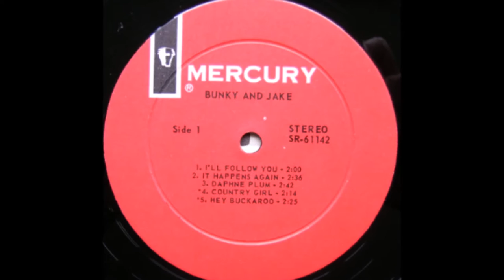Bunky and Jake - Daphne Plum [HD]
Bunky and Jake, American singers Andrea Skinner (Bunky) and Allan Jacobs (Jake) sing 'Daphne Plum' from their self-titled 1968 Mercury album. They wrote all the songs on the album.
NOTE: Bunky and Jake performed in Greenwich Village in the early 1960s so I set this in NYC. I can (only) guess that "Daphne Plum" was a friend and she was not looking for "bubblegum" and she didn't buy at Macy's - but the song moves right along and is fun to listen to.